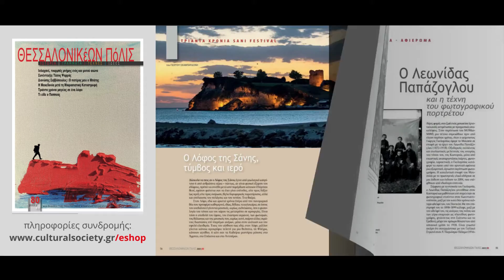ΘΕΣΣΑΛΟΝΙΚέΩΝ ΠόΛΙΣ #80 | TEASER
Βρείτε όλα τα τεύχη της τριμηνιαίας πολιτιστικής έκδοσης ΘΕΣΣΑΛΟΝΙΚέΩΝ ΠόΛΙΣ εδώ